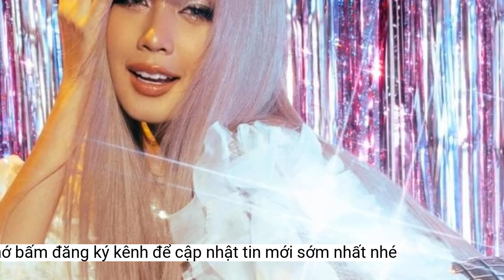Hoa hậu Bảo Ngọc lăn xả trong dự án thiện nguyện tại Gia Lai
Hoa hậu Liên lục địa 2022 Lê Nguyễn Bảo Ngọc không ngại gian khó khi trực tiếp đến làng phong ở vùng Tây Nguyên để trao tặng những món quà Tết ý nghĩa.Nàng hậu sinh năm 2001 đã có mặt tại tỉnh Gia Lai để thực hiện những hoạt động thiện nguyện của mình trong dự án Tết hạnh phúc - Cùng Hoa hậu Bảo Ngọc mang tình thương đến miền biên giới.
Được biết, đây không phải là lần đầu tiên Bảo Ngọc đến với làng phong, trước khi tham gia Miss World Vietnam 2022 cô nàng cũng đã từng đến để giúp đỡ bà con nơi đây. Sau dự án Tết hạnh phúc lần này ở Gia Lai, nàng hậu quốc tế sẽ tiếp tục mang Tết hạnh phúc đến với vùng biên giới tỉnh Tây Ninh trong vài ngày tới.
Của cho không bằng cách cho, nhìn cách nàng hậu đến từ Cần Thơ ân cần trao đi những món quà cho bà con làng phong cũng thấy được sự yêu thương, nhiệt tình của cô nàng đối với mọi người. Vốn dĩ, những người mắc bệnh phong sẽ không lành lặn tay chân như bình thường và di chuyển vô cùng khó khăn nên trong quá trình trao quà, Hoa hậu Bảo Ngọc luôn tận tâm gói từng phần quà và đưa những người khó di chuyển đến tận xe để ra về.
Trong chuyến thiện nguyện lần này, Hoa hậu Liên lục địa 2022 Lê Nguyễn Bảo Ngọc đã đi qua lần lượt 4 địa điểm xa xôi khác nhau của tỉnh Gia Lai: huyện Chư Pưh, huyện Chư Sê, huyện Chư Prông và xã Chư Á – Tp.Pleiku để trao đi những món quà vô cùng ý nghĩa là các nhu yếu phẩm như: quần áo, gạo, mì tôm, nước mắm, đường, bánh kẹo,... đến với nhiều bà con bị mắc bệnh phong và những trẻ em có hoàn cảnh khó khăn. 645 phần quà đã được Hoa hậu Bảo Ngọc trao.
Bên cạnh đó, chuyến đi lần này cũng là một sự gắn kết tình người khi ngoài những món quà ý nghĩa ấy, nàng hậu quốc tế cũng cực kỳ gần gũi khi giao lưu và trò chuyện cùng những bệnh nhân mắc bệnh phong, tạo cho họ cảm giác không còn sự kỳ thị, giúp đời sống tinh thần của họ thêm phần yêu đời hơn, tích cực hơn.
Đạt giải thưởng danh giá Người đẹp nhân ái Miss World Vietnam 2022 và xuất sắc vượt qua nhiều đối thủ trên thế giới để trở thành Hoa hậu Liên lục địa 2022 vào tháng 10 vừa qua, Lê Nguyễn Bảo Ngọc khiến fan không khỏi tự hào và ngày càng chứng minh được bản lĩnh, tài năng, lòng nhân ái của mình khi luôn mang đến những giá trị tốt đẹp cho cộng đồng.